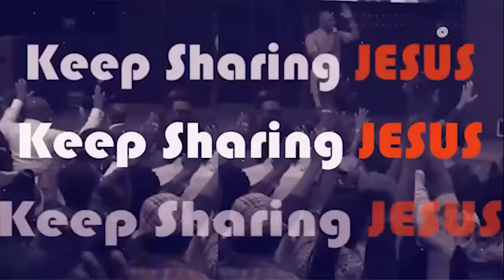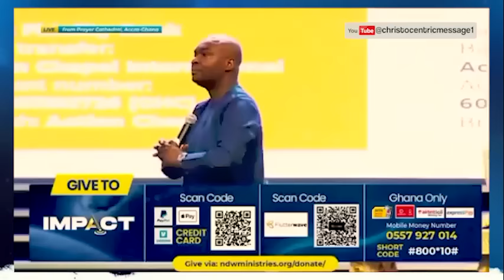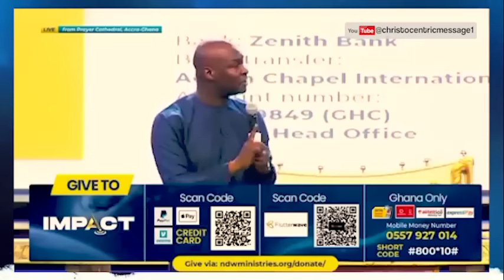WATCH THIS IF YOU WANT TO BECOME A WEALTHY VESSEL THIS SEASON - Apostle Joshua Selman